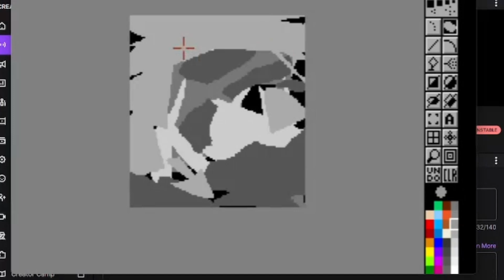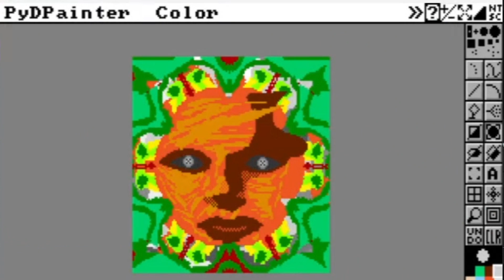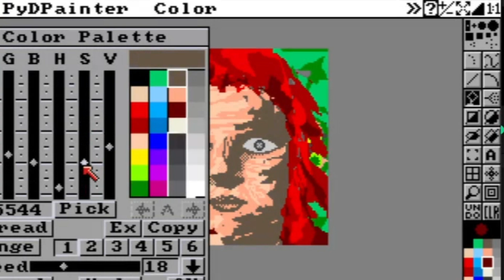RedHead Timelapse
Here's a timelapse of some of the live pixel painting I did on my Feb 4 2024 Twitch stream.